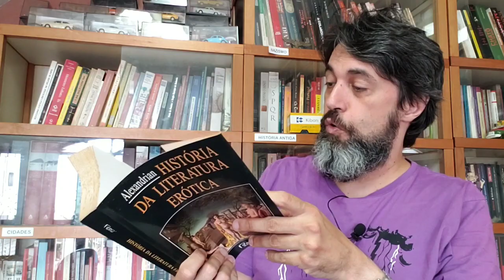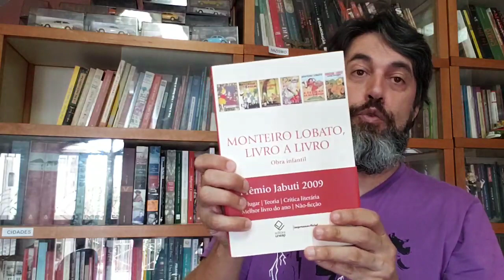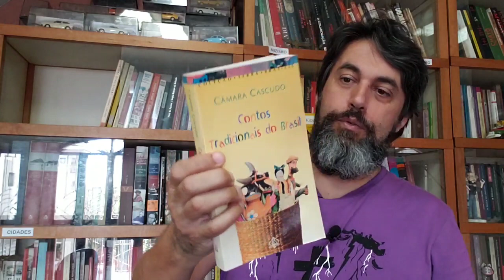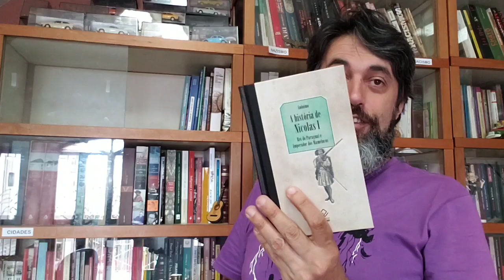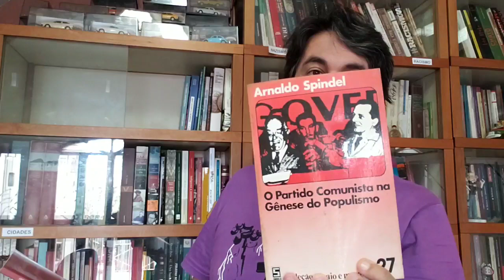BOOKSHELF TOUR parte 3 - não ficção ligados a história e literatura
Nesta sequência do BookShelf Tour começo a mostrar os livros de não ficção, nesta prateleira livros ligados a história e literatura.

Compre pela Amazon e ajude o canal

Basta me mandar seu número por e-mail ou inbox em qualquer rede social

Para quem quiser experimentar de graça o Kindle unlimited por 30 dias:
Para quem quiser assinar a TAG ganhando vale compras de R$ 35,00

Endereço para correspondência:

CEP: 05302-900